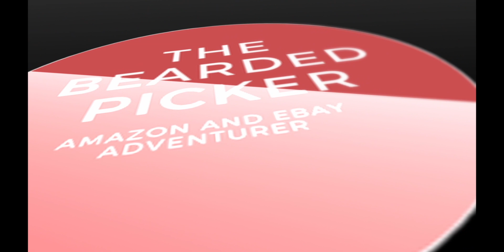Amazon FBA for Beginners: Pricing, and Pricing strategies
Amazon and Ebay Basics:  Pricing, and Pricing strategies.  I discuss pricing and how it effects your Amazon and Ebay business.

Heat Gun for removing stickers
Camera for Videos
Web Cam
Printer for FBA labels and shipping labels
Microphone for YT live shows
Camera for interview videos and ebay pictures
Bar code scanner
2nd Bar code Scanner
Scotty Peelers to remove stickers
Box Resizer
Poly bag set
Dymo Labels